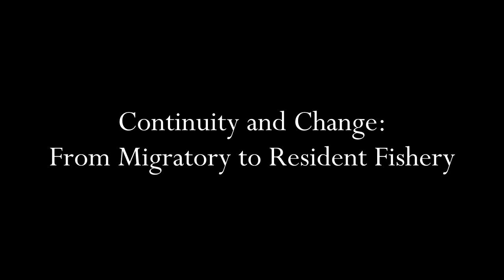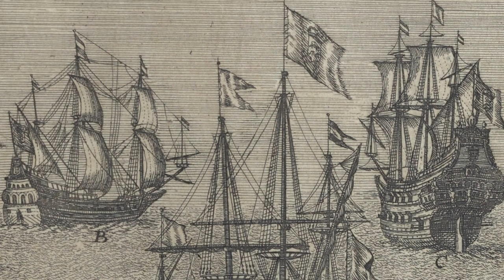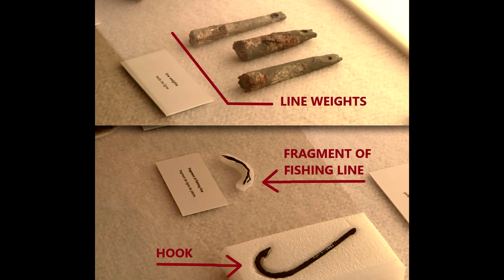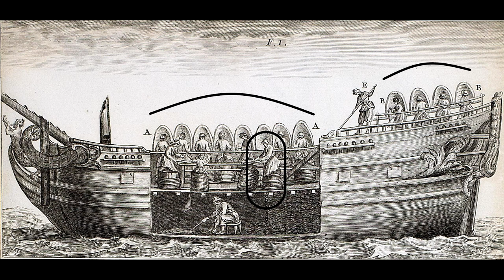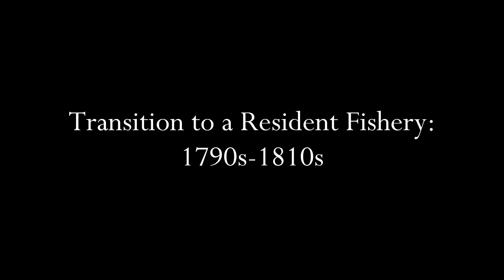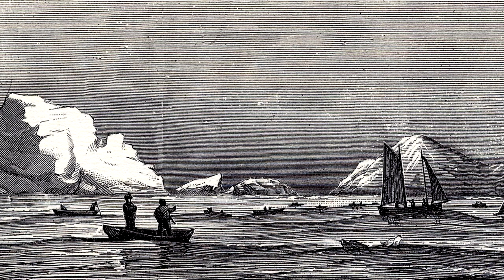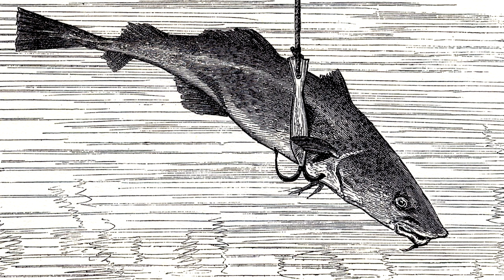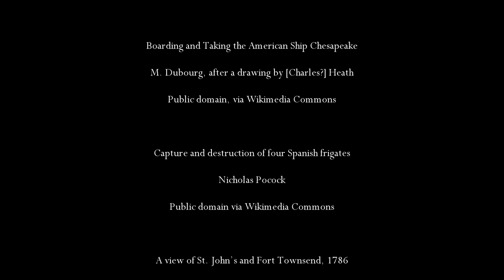From Migratory to Resident Fishery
It happened every year for about three hundred years: migratory fishers left their homes in Europe to catch cod on the other side of the Atlantic Ocean. But dramatic change came to the industry at the end of the 1700s, when two decades of war disrupted the migratory fishery. By the time peace was restored in 1815, the industry had been replaced by a quickly growing resident fishery. This video looks at the transition from a migratory to a resident fishery. It also compares and contrasts the two industries.